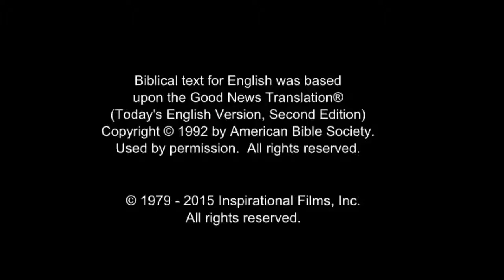Dutch Good News! Confess Jesus As Lord! Believe In Jesus Resurrection! Surely Saved Forever!(12)